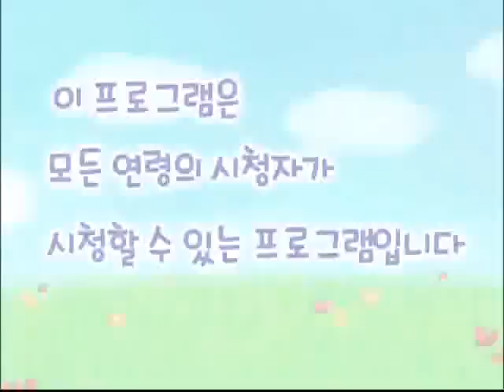알록달록 콩콩이 - 줄 사이사이_#001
EBS, 알록달록 콩콩이, 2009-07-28, 줄 사이사이

줄 사이사이

* 알록달록 콩콩이는요

매일 매일 콩콩이랑 신나게 콩콩콩!

EBS 유아 신체 발달 프로그램

알록달록 콩콩이

알록달록 콩콩이는 스트레칭부터 체조, 율동 등 유아발달 수준에 맞게 구성한 신체 활동 프로그램입니다.

알록달록~ 재미있고 활기찬 캐릭터 콩콩이들이 만들어 가는 이야기 속에서 유아들의 정서발달을

도모하고, 노래와 음악이 있는 신체활동으로 음악교육 효과 또한 기대할 수 있습니다.

또한, TV를 시청하는 유아들도 콩콩이로 지칭!

아이들이 즉각적으로 따라할 수 있도록 동기 부여하고,

시청자 참여을 통해 매일아침 아이들의 환상적인 콩콩이 나라에서 신나게 뛰어 노는

건강하고 즐거운 분위기를 조성할 것입니다.

재미있는 친구들이 가득~

로보로보~ 로보콩 리나콩 아리콩 다리콩 크아~콩

콩콩이 나라로 모두 모여라!

씩씩하고 멋진 로봇 조종사 로보콩

왈가닥 발레리나 리나콩,

도도하고 새침한 고양이 아리콩과

덤벙대지만 늘 에너지 넘치는 강아지 다리콩,

몸집은 크지만 귀여운 아기 공룡 크아~콩!

이들이 만난 환상적인 공간이 바로 콩콩이 나라인 것입니다.

친구들 모두 콩콩콩! 뛰어볼까요? 우아우아 예~